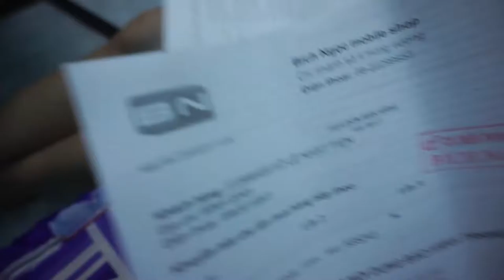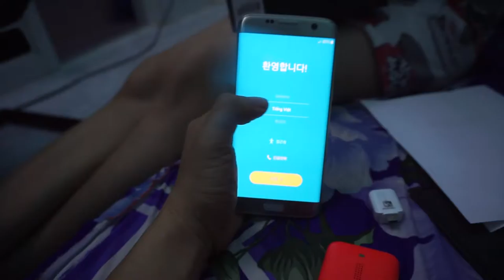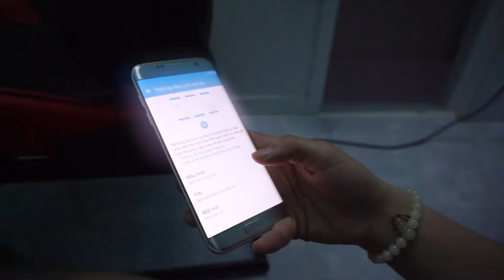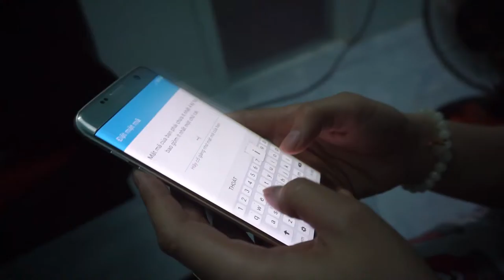Món Quà Đặt Biệt Tặng Vợ Tiến Xinh Trai